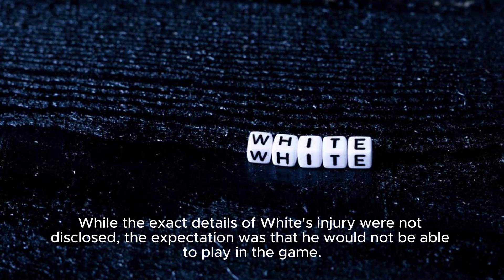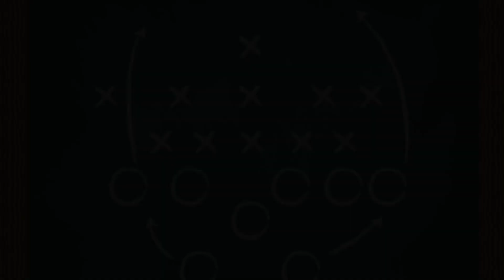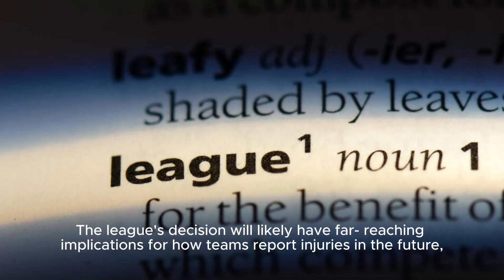Nfl Will Review Handling Of Devin White Injury With Buccaneers - Nbc Sports | Nfl To Revie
Title: Nfl To Investigate Tampa Bay Buccaneers' Handling Of Devin White's Injury | Potential Violation Of Injury Reporting Rules Hashtags: nfl tampabaybuccaneers devinwhite injuryreview nflinvestigation injuryreportingrules Description: In This Video, We Discuss The Recent Announcement By The National Football League (nfl) Regarding Their Intention To Conduct A Thorough Review Of The Tampa Bay Buccaneers' Handling Of Linebacker Devin White's Injury. According To Reports, There Are Concerns That The Buccaneers May Have Violated The League's Injury Reporting Rules. Description Hashtags: nfl tampabaybuccaneers devinwhite injuryreview nflinvestigation injuryreportingrules Tags: Nfl, Tampa Bay Buccaneers, Devin White, Injury, Review, Violation, Investigative, Rules, Reporting Subtitles: The National Football League (nfl) Has Announced That It Will Conduct A Thorough Review Of The Tampa Bay Buccaneers' Handling Of Linebacker Devin White's Injury. According To Nbc Sports, There Are Concerns That The Buccaneers May Have Violated The League's Injury Reporting Rules. During Sunday's Game Against The Green Bay Packers, The Buccaneers Failed To Downgrade White's Status From Questionable To Out. This Potential Violation Of The Nfl's Injury Reporting Guidelines Has Raised Eyebrows Among Fans And Sports Analysts Alike. The Injury Reporting Rules Require Teams To Provide Accurate And Up-to-date Information Regarding The Status Of Their Players. Any Failure To Properly Report Injuries Can Result In Fines And Other Punishments From The League. The Buccaneers Could Face Consequences If It Is Determined That They Failed To Adhere To These Guidelines In White's Case. While The Exact Details Of White's Injury Were Not Disclosed, The Expectation Was That He Would Not Be Able To Play In The Game. However, The Team Did Not Officially Declare Him As Out, Potentially Giving The Impression That He Might Still Be Able To Participate. This Could Have Influenced The Packers' Game Plan And Caused Confusion Among Both The Opposing Team And Fans. In Response To The Situation, The Nfl Has Decided To Thoroughly Investigate The Circumstances Surrounding White's Injury Reporting. The League Aims To Ensure Transparency And Uphold The Integrity Of The Game. The Review Will Likely Involve Discussions With The Buccaneers' Medical Staff And Coaching Personnel, As Well As A Careful Examination Of The Available Evidence. The Nfl Remains Committed To Enforcing Its Guidelines To Maintain Fair Competition And Protect The Welfare Of Its Players. Any Findings From The Review Will Be Taken Into Consideration When Determining If Any Disciplinary Actions Or Additional Protocols Need To Be Implemented. As The Investigation Unfolds, Football Enthusiasts And Followers Of The Buccaneers Will Eagerly Await The Nfl's Official Statement On This Matter. The League's Decision Will Likely Have Far-reaching Implications For How Teams Report Injuries In The Future, Emphasizing The Importance Of Compliance With The Established Rules And Regulations. Nfl Will Review Handling Of Devin White Injury With Buccaneers - Nbc Sports | Nfl To Review Tampa Bay Buccaneers' Handling Of Devin White's Injury: Violation Of Injury Reporting Rules?